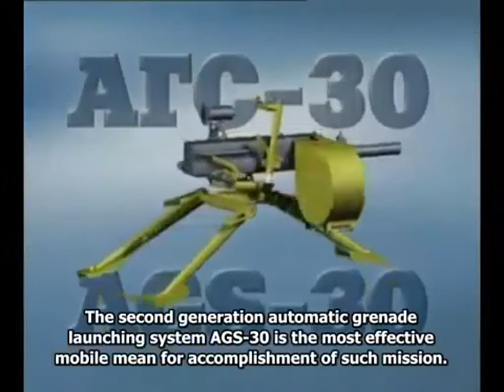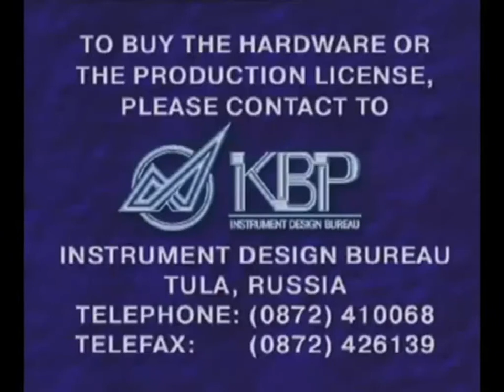AGS-30 Russian Automatic Grenade Launcher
The AGS-30 is a Russian-designed automatic grenade launcher currently in production in the Russian Federation and in service with the Russian armed forces.